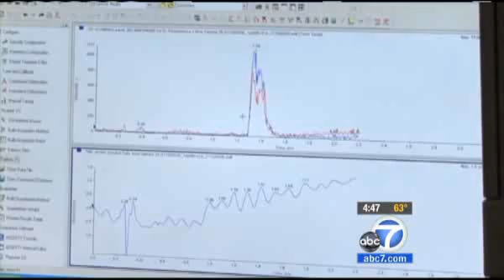Pork Contaminated with Bacteria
Pork Contaminated with Bacteria. More than two-thirds were contaminated with a bacterium called yersinia enterocolitica.

"This bug can cause fever and abdominal pain. And even more troubling, the vast majority of the yersinia bacteria that we found were resistant to one or more commonly used antibiotics," said Jamie Kopf of Consumer Reports.

Consumer Reports also found a few pork samples were contaminated with other bacteria that can also be harmful, including salmonella and staphylococcus And, again, some of the bacteria were resistant to certain antibiotics.

"Antibiotic resistance is worrisome because it can lead to infections in humans that are more difficult to treat," Kopf said.

On hog farms, healthy pigs are commonly given low doses of antibiotics to prevent infections and promote growth. That can accelerate the development of drug-resistant bacteria.